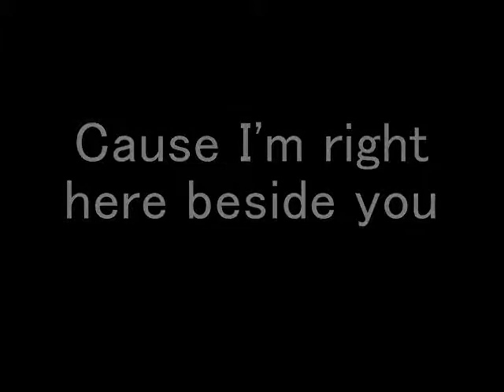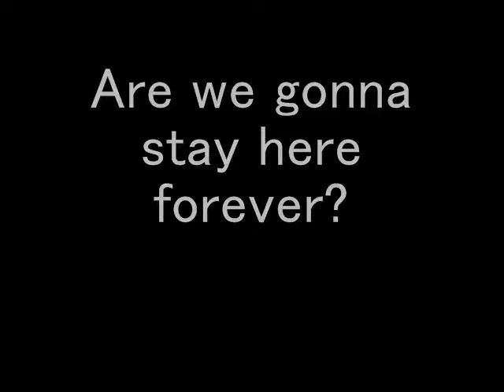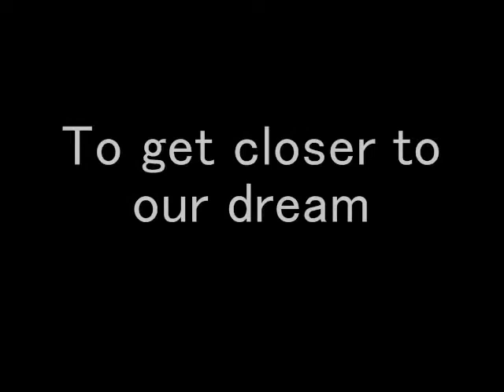♥I WANNA KISS♥